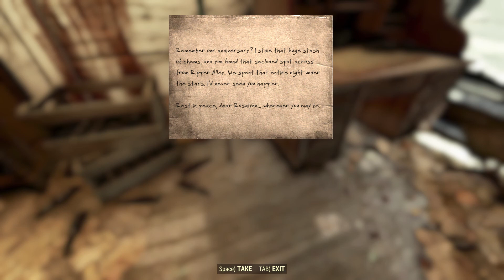Fallout76 Wastelanders | PART 10| First Playthrough Gameplay | 1080p 60 FPS | No Commentary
Hello all,
Welcome to datDesiGuy's YouTube Channel .
Enjoy my playthrough of  Fallout 76 new update Wastelanders!.